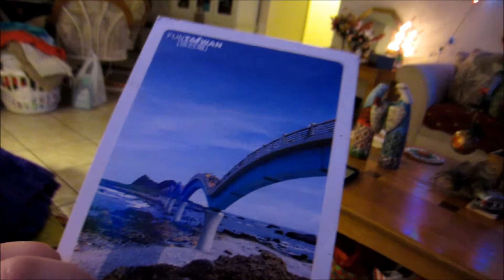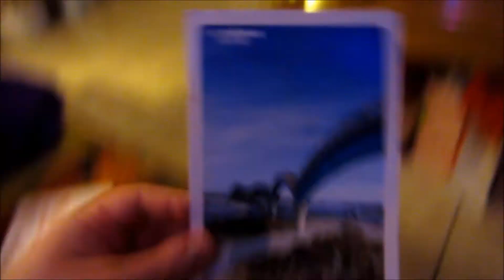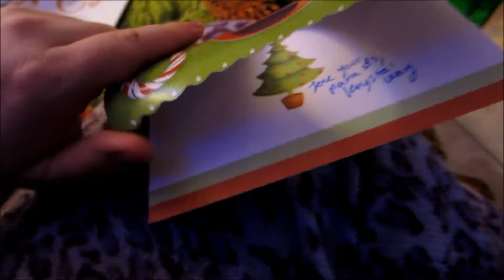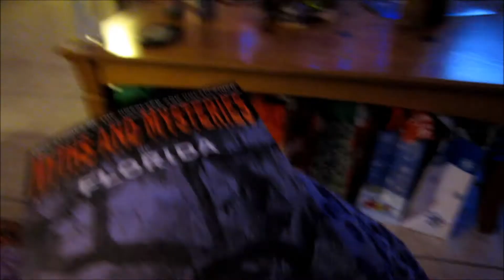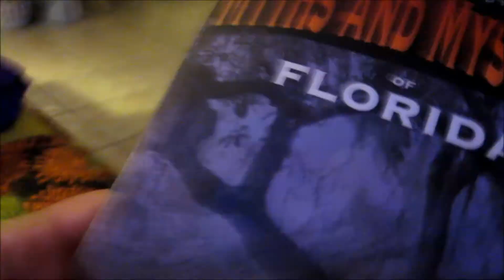Vlogmas day 6: 20 dollar Christmas lights! (12/6/12)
Myths and mysteries of Florida by E. Lynne Wright

griffinwolf2008

dailybooth
griffinwolf2008